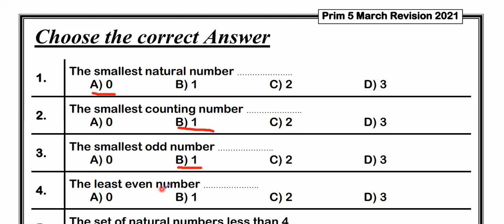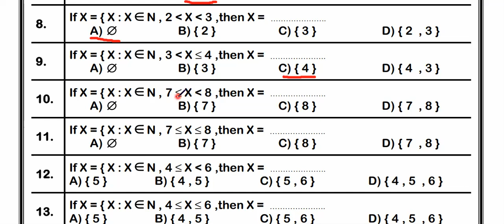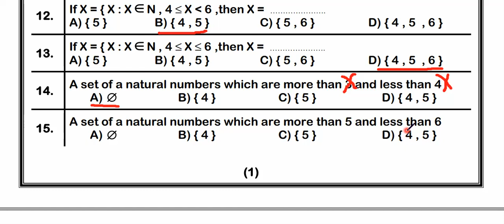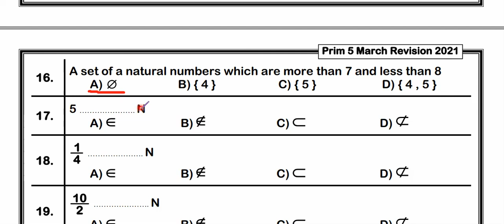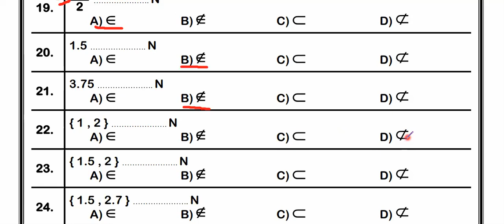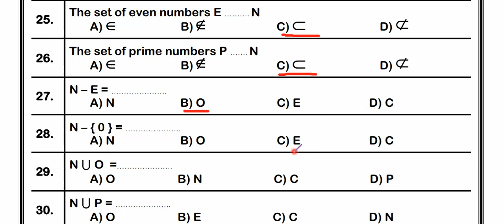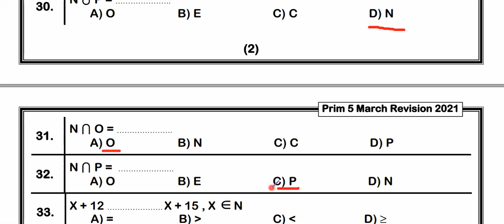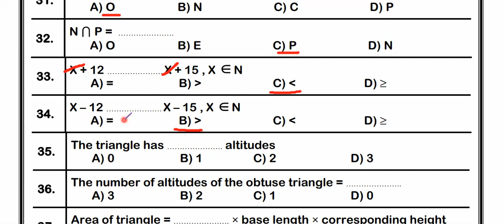Grade 5 - Math - March Revision - Part 1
الجزء الأول من مراجعة منهج شهر مارس - Math